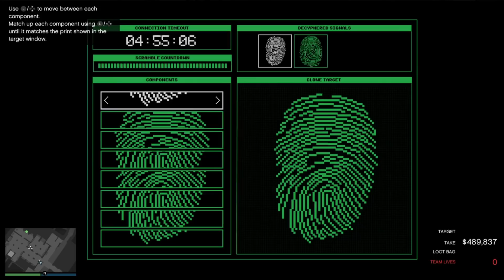NEW Cayo Perico Heist Approach and Challenge GTA Online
In this video I Challenge Myself to complete the Cayo Perico Heist in a Off META way. A new Approach method and Challenge. Solo, on hard mode and with elite challenge completed.

Heyooo! I am Tylarious, I am a gamer, I make Videos and Livestream Daily! I play Rockstar Games, FPS, and more! The GTA Online Content I create are things like Legitimate Money Guides, Money Grinds, Business Guides, Car Reviews, Top Lists, Tutorials, Live Streams, and way more. I am your Ultimate Guide for Everything GTA Online!